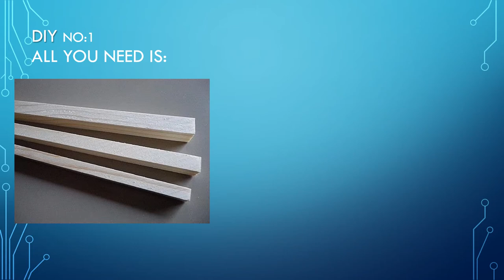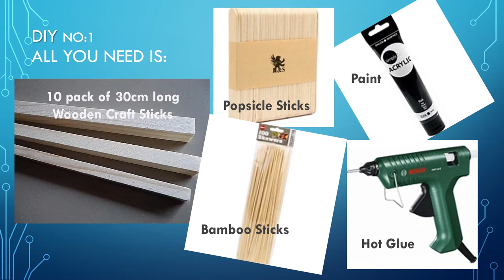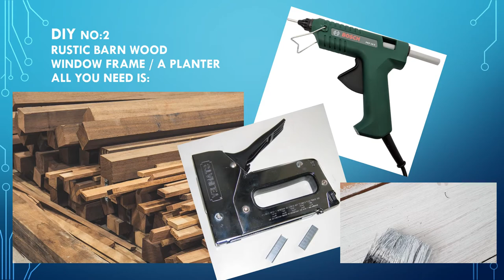DIY - 2 Cathedral window frame Decorations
One of the window frames is for decoration, the second one is a wall-mounted planter for small flower pots. There is a second upcoming video, later today, with 2 Dessert recipes to celebrate Valentine's Day!